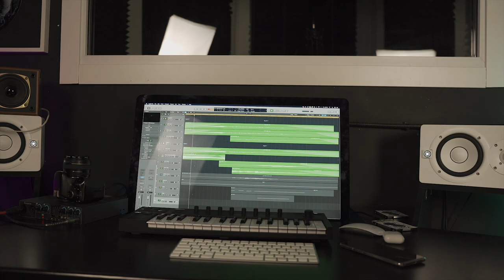Интервью с Revolvers Studio Ставрополь